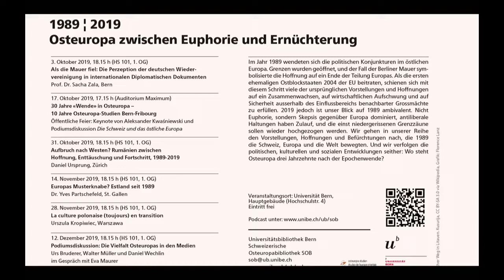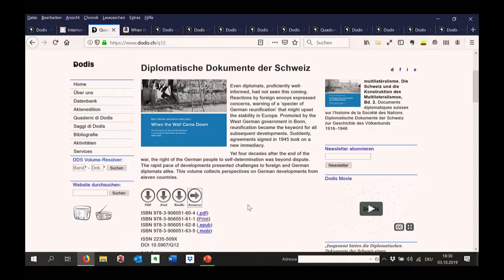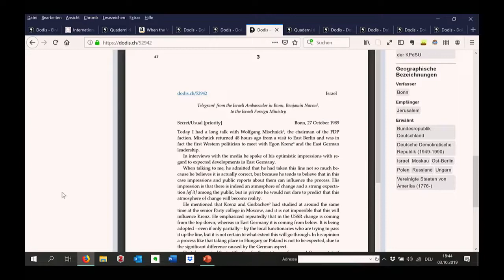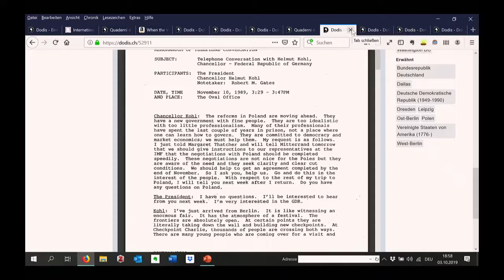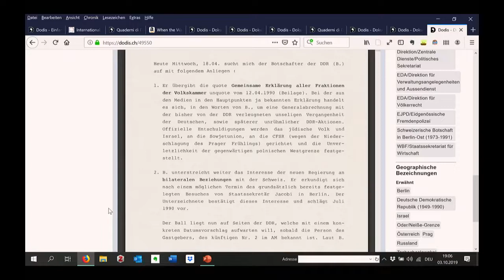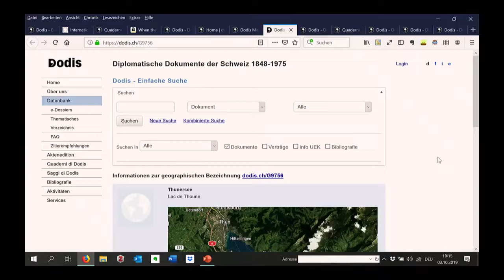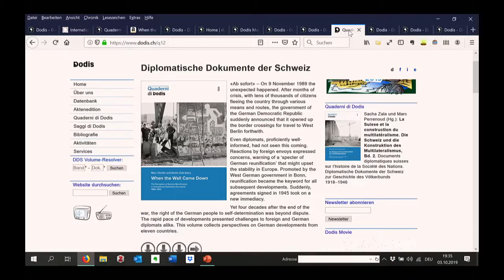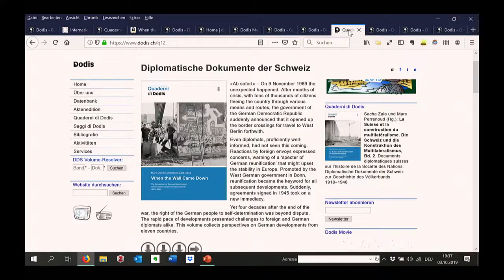Zala – Als die Mauer fiel – SOB – Osteuropa-Reihe 2019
"Als die Mauer fiel: Die Perzeption der deutschen Wiedervereinigung in internationalen diplomatischen Dokumenten" - Ein Vortrag von Prof. Dr. Sacha Zala (Universität Bern), aufgenommen am 03. Oktober 2019

Unsere Reihe geht den Vorstellungen, Hoffnungen und Befürchtungen nach, die 1989 die Schweiz, Europa und die Welt bewegten. Und wir verfolgen die politischen, kulturellen und sozialen Entwicklungen bis heute: Wo steht Osteuropa drei Jahrzehnte nach der Epochenwende? Das Internationale Komitee von Editoren Diplomatischer Dokumente (ICEDD) hat zum 30. Jahrestag eine internationale Quellenedition zu diesen denkwürdigen historischen Ereignissen um 1989 und 1990 zusammengestellt. Der Herausgeber und Direktor der Diplomatischen Dokumente der Schweiz, Prof. Dr. Sacha Zala, stellt anhand dieser Dokumente den internationalen Widerhall des Mauerfalls und der Wiedervereinigung vor.

Eine Veranstaltung der Schweizerischen Osteuropabibliothek SOB im Rahmen der Reihe "1989 | 2019: Osteuropa zwischen Euphorie und Ernüchterung", Herbstsemester 2019.